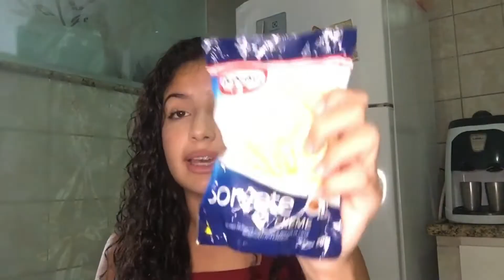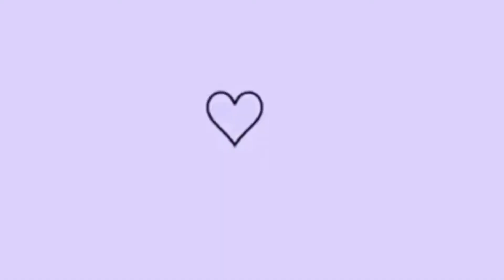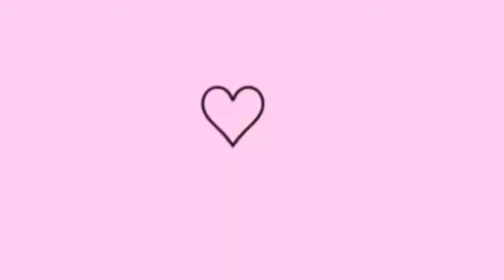FIZ UM NOVO SORVETE DE ARCO ÍRIS 🌈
VÍDEOS TODOS OS DIAS DURANTE 30 DIAS

Nesse vídeo eu vou fazer um novo sorvete de arco Iris

➡️ não acredito que já somos mil inscritos eu estou muito feliz vcs não tem noção, agradeço a todos vcs, casa um é muito especial para mim 😍
vcs são incríveis, NÃO TENHO PALAVRAS PARA AGRADECER😍😍😍

🚨FIQUEM LIGADOS VAI SAIR VÍDEOS TODOS OS DIAS A PARTIR DO DIA 01/02 ATE DIA 02/03 (sim, vai ter vídeo todos os dias por 1 mês)🚨

olhem outros vídeos tbm que são muito legais 😍.

❤️PERGUNTAS FREQUENTES❤️
➡️MINHA IDADE: 14 anos
📸CÂMERA: iPhone 6s
🎥EDITOR DE VÍDEO: InShot
🎂ANIVERSÁRIO: 17/06
👩‍🎓ANO ESCOLAR: 1º E.M

obrigado por ler a descrição até aqui